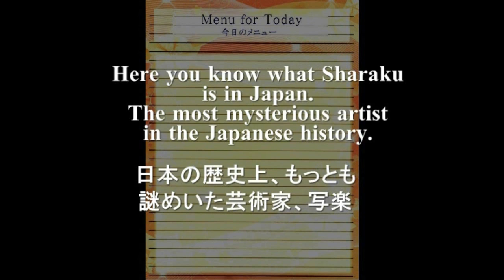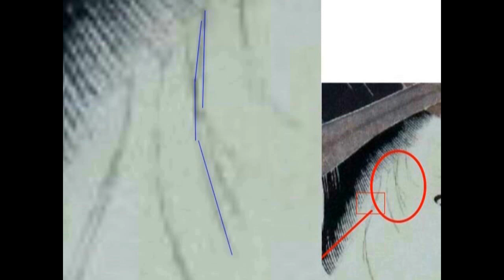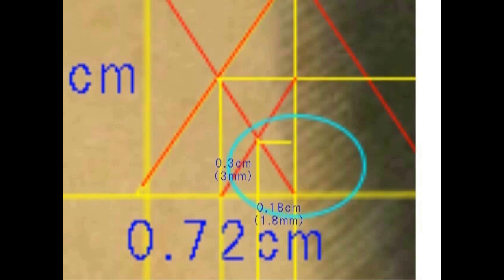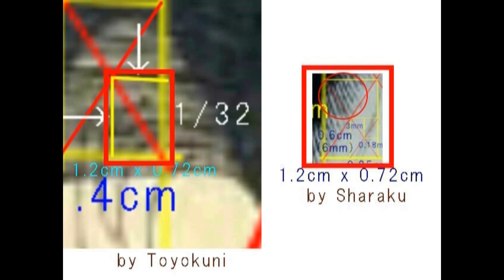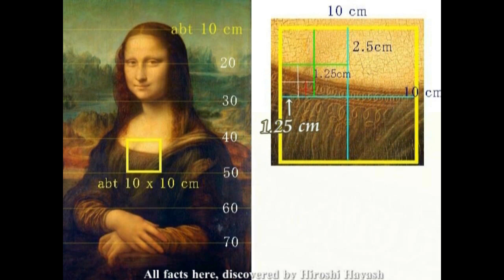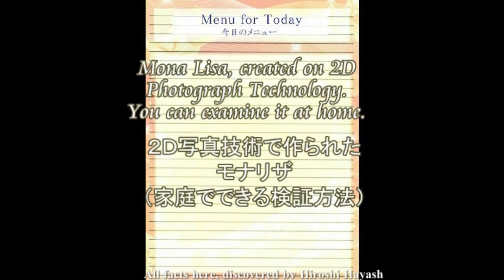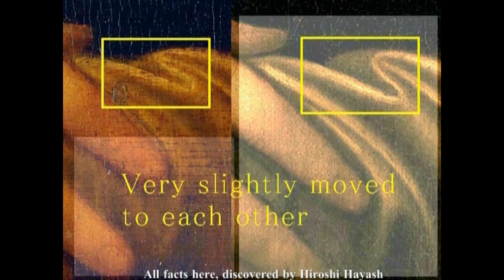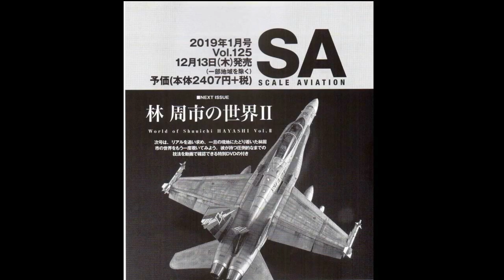2831【07再】 Sharaku, Most Mysterious Artist in Japan 写楽とは何か＋不可能な可能性＋１ミリの３分の１の版画は可能かby Hiroshi Hayashi